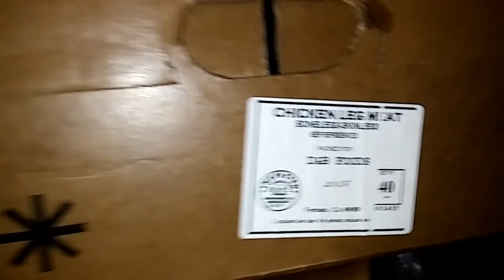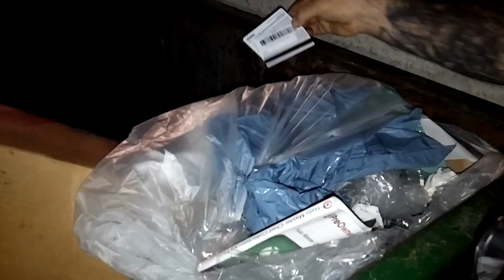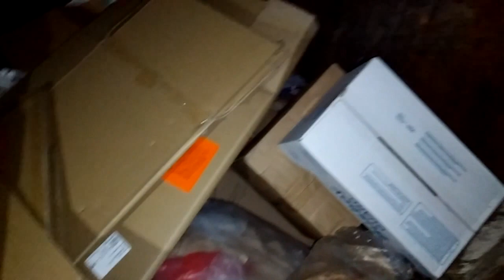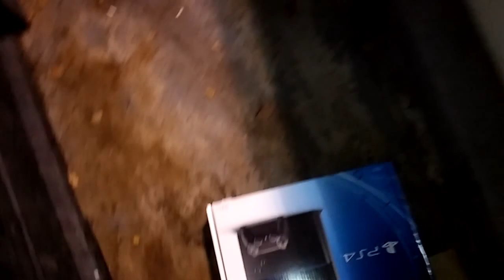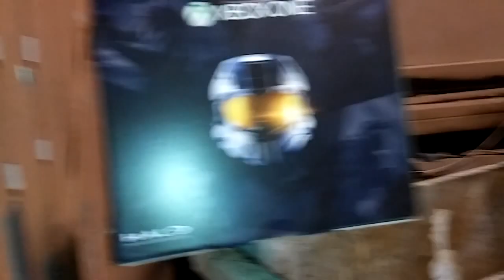Zombie & Trashcan go dumpster diving EP. 2 - slim pickins!!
went to a few new gamestops and found a few things and also tried some best buy spots with no luck as they use trash compactors